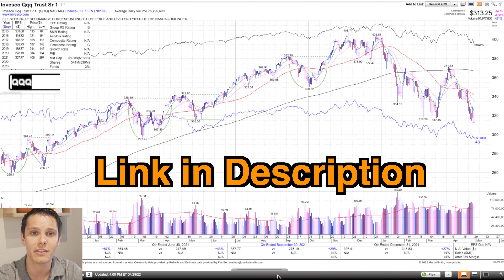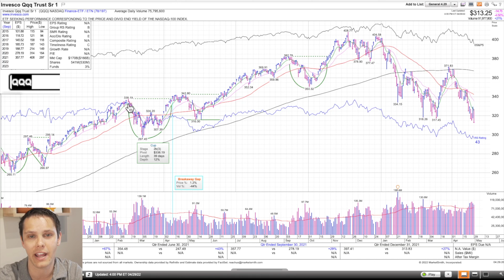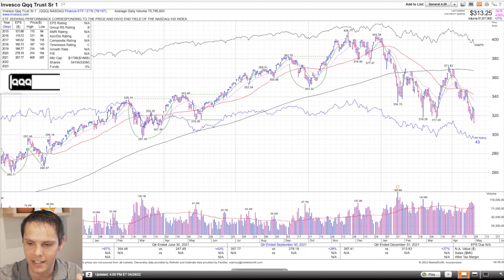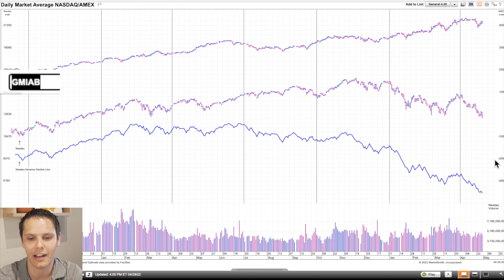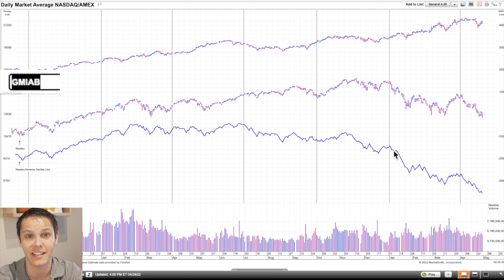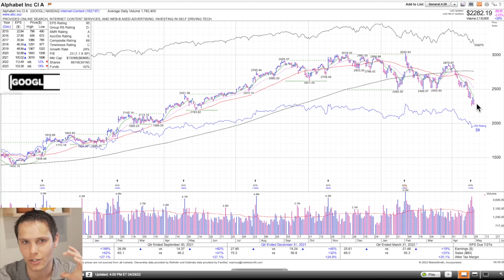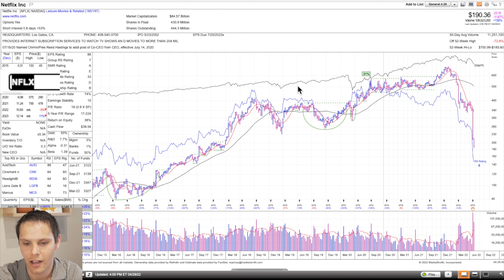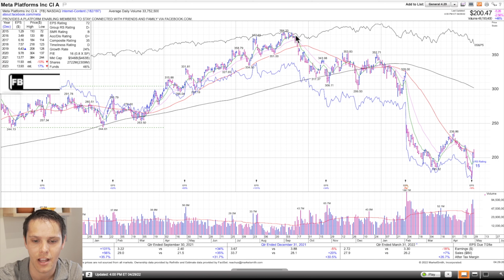FAANG Stocks Crashing! | Is this the END?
Since the market peaked just before the new year we've seen drastic change in character from the previous leading FAANG stocks. From their all time highs the stocks have declined:
AAPL: -14%
GOOGL: -25%
AMZN: -34%
NFLX: -73%

Along with FAANG stocks other megacaps have seen sharp declines as well:
TSLA: -30%
NVDA: -46%

With all this carnage it's surprising that the indexes have held up so well, although the Nasdaq is now officially in a bear market. From their highs; QQQ: -23.3% and SPY: -14% while Cathie Wood is down 70% on her ARKK fund.

Three takeaways from this video:
1. The market leaders in the previous bull market are rarely the leaders in the next one. FAANG stocks are more likely to be laggards going forward.
2. Respect the 50/80 Rule. During Bear Markets 80% of stocks will decline 50% from their highs while 50% will decline 80%. This includes the previous leaders!
3. You don't have to trade everyday! This is not a market conducive to making money. The best thing to do is sit on the sidelines and study study study so you're ready for the next bull market.

1. Think & Trade Like A Champion - Mark Minervini
2. How I Made $2 Million in the Stock Market - Nicolas Darvas
3. How to Make Money in Stocks - William J. O'Neil
4. Market Wizards
Studio Setup:
📹 Angetube Webcam
👀 Desview T2 Portable Telepromter
💡 Neewer Dimmable Bi-Color 480 LED Video Light & Stand Kit
📀 LED Ring Light, Havit 12'' with Tripod
💻 2020 Macbook Pro M1 Chip 13 Inch, 8 GB RAM
📸 Sony a7 III Digital Camera
Timestamps:
00:00 - Intro
00:57 - QQQ Chart Breakdown
05:12 - Advance Decline Line
07:06 - Google Chart Breakdown
10:21 - Amazon Chart Breakdown
12:14 - Netflix Chart Breakdown
13:35 - Facebook Chart Breakdown
14:41 - Final Takeaways